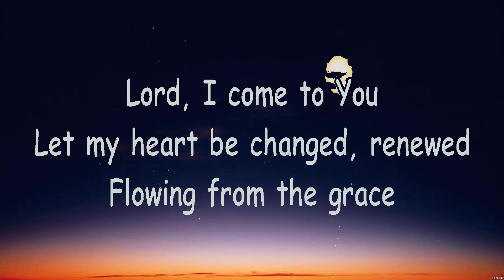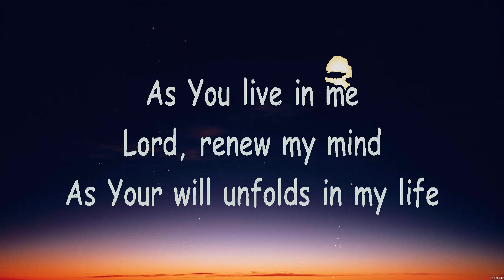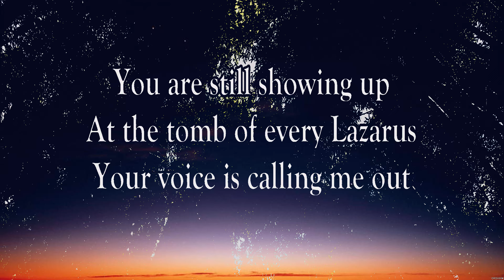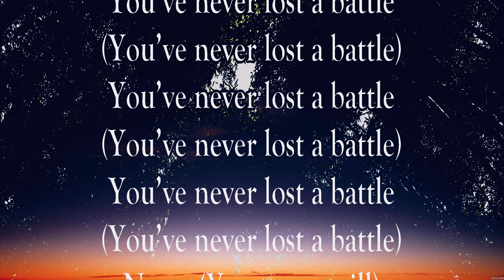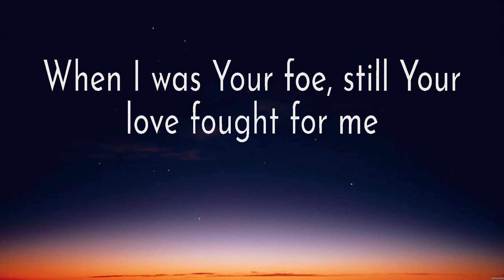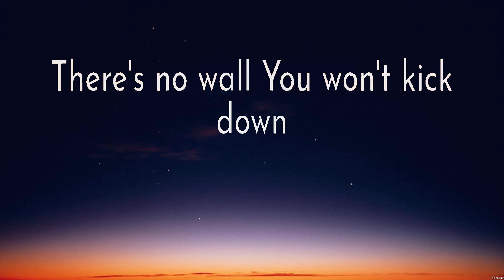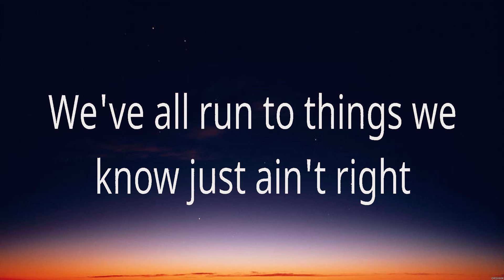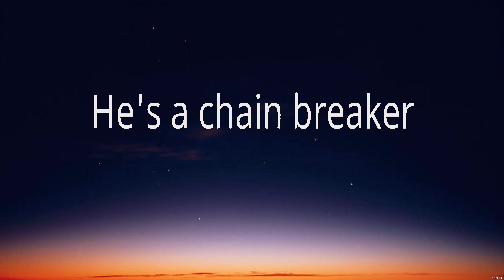- The Power of Your Love (Lyrics) CeCe Winans, Cory Asbury, Zach Williams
1. The Power of Your Love
2. CeCe Winans - Never Lost
3. Cory Asbury - Reckless Love
4. Zach Williams - Chain Breaker

ThePowerofYourLove  Lyrics